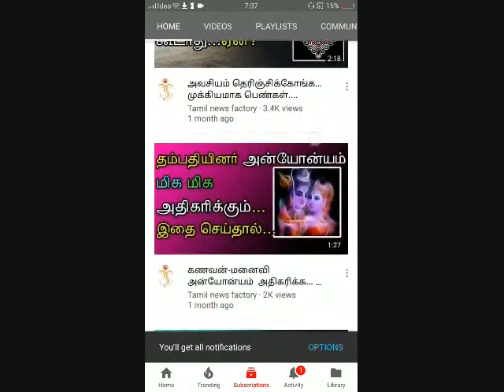2019 விஹாரி தமிழ் புத்தாண்டு பலன்-மீனம்/ Meenam- 2019 vihari tamil new year